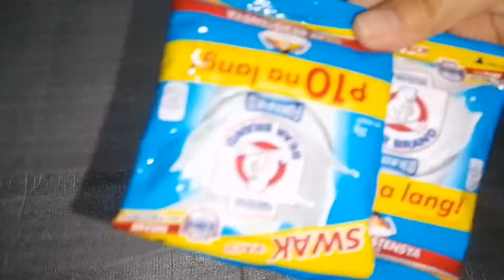LECHEFLAN Super Affordable Recipe(Pweding pag ka kitaan)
Hellow Guy's share ko ulit itong napa  murang Ingredients na pwedi  rin pag kakitaan.. this video   tutorial so easy, pwedi mo gawin double or single ang bawat ingredients..

Ingredients
33g. pack powder milk (any brand)
2tbsp. white Sugar
1 whole eggs
1/4 water
1tsp. calamansi Extract

2tbsp. sugar for Caramelize

Maari mong e double ang  Ingredients kung nais mo, tulad ng video tutorials na ito na aking ginagawa.. nasaiyo na po kung  ilan ang gagawin mo basta x2 or more the ingredients lang kung  nais mo ng maramihan at pang nigosyo ang gagawin..